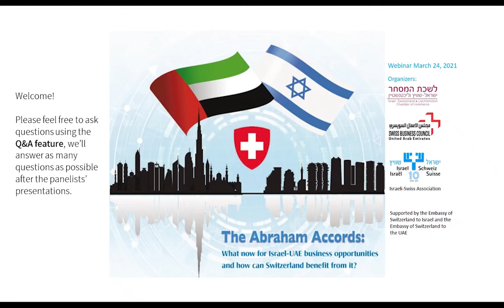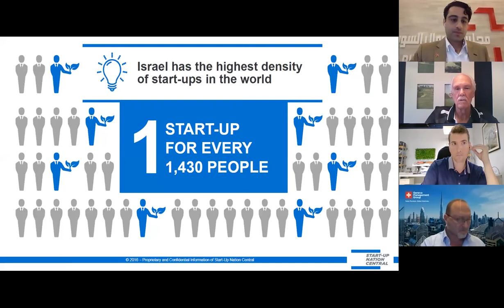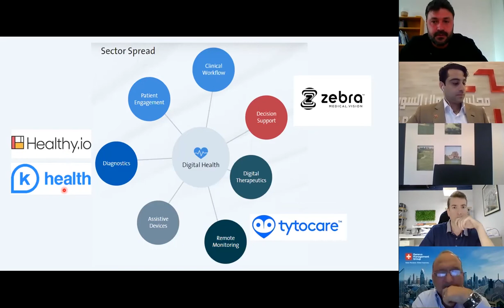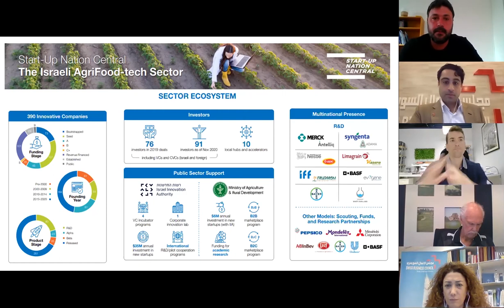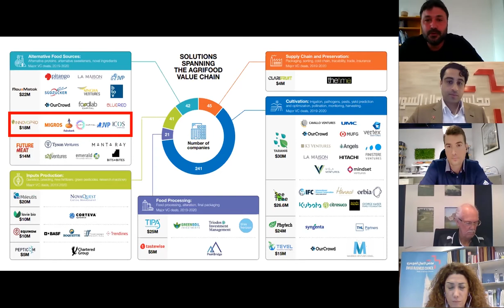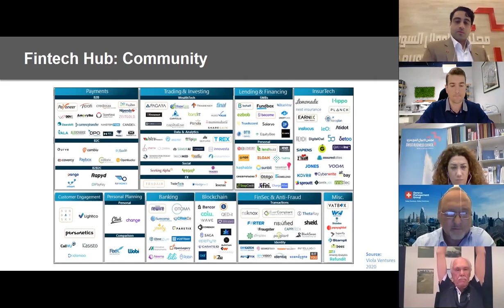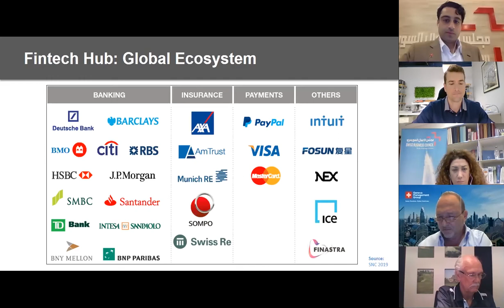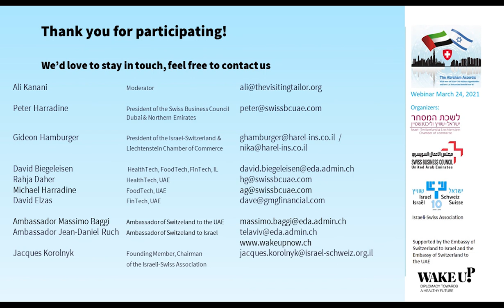The Abraham Accords Webinar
What now for Israel-UAE business opportunities and how can Switzerland benefit from it?

Following the normalization of the relations between the United Arab Emirates and the State of Israel, the Swiss Business Council Dubai & Northern Emirates and the Swiss Business Council Abu Dhabi, the Israel-Switzerland & Liechtenstein Chamber of Commerce and the Israeli-Swiss Association supported by the Embassy of Switzerland to Israel and the Embassy of Switzerland to the UAE held a special webinar dealing with three important areas of the growing economic relations between the two countries: HealthTech, FoodTech and FinTech. Watch to get an inside look at the state of these three industries and their new opportunities from the experts of each country.